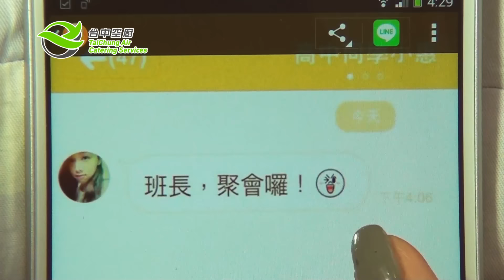20151022 台中空廚股份有限公司 - 帶皮牛肉爐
台中空廚帶皮牛肉爐，使用台灣的在地黃牛，搭配辛香料和獨家秘方，經過長時間燉煮讓牛肉軟嫩入味。